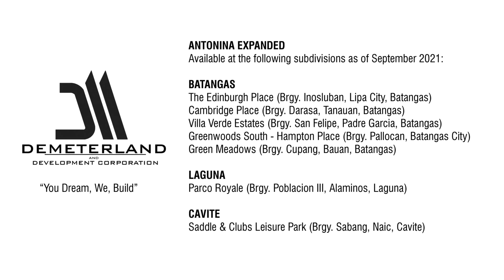DemeterLand: ANTONINA EXPANDED Actual Turn Over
Reserve your DemeterLand DREAM HOME at:

CAVITE AREA
•Saddle & Clubs Leisure Park (Tanza, Cavite)

LAGUNA AREA
•Parco Royale (Alaminos, Laguna)

BATANGAS AREA
•The Edinburgh Place (Lipa City)
•Villa Verde Estates (Padre Garcia)
•Greenwoods South (Batangas City)
•The Cambridge Place (Tanauan City)
•Green Meadows (Bauan)

You DREAM, We BUILD